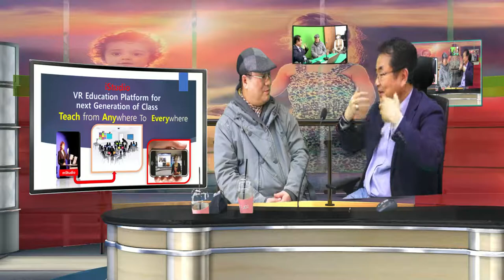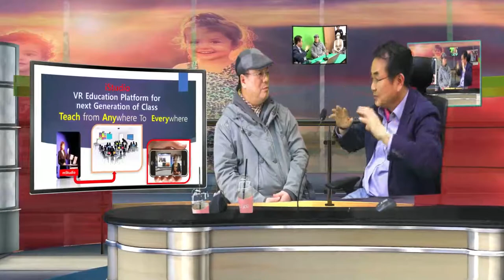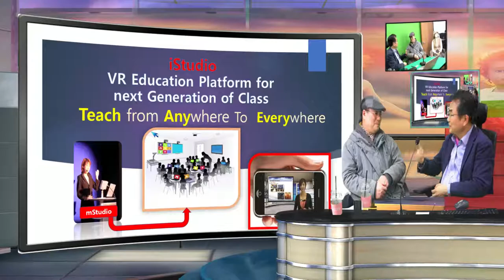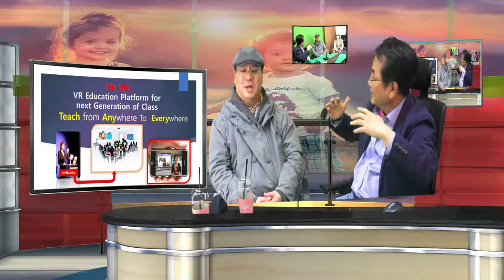vSTudio 방송을 준비하시는 또라이 선 명상 님과 일문 입답 즉흥 방송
상당한 수련이 되어 보이시는 명상가님.